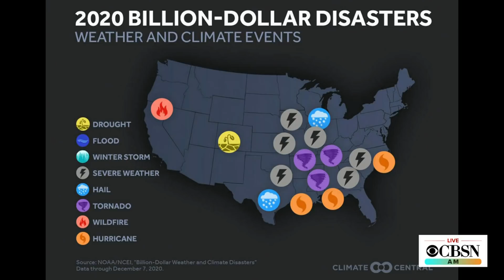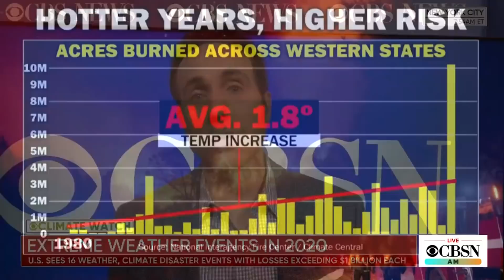How climate change shaped 2020's extreme weather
Climate change contributed to the bizarre and largely unpleasant year, as hurricanes, high winds and fires pummeled the country. Meteorologist and climate specialist Jeff Berardelli joins CBSN AM with a look back on the year's weather and how climate change will reshape communities and the economy.